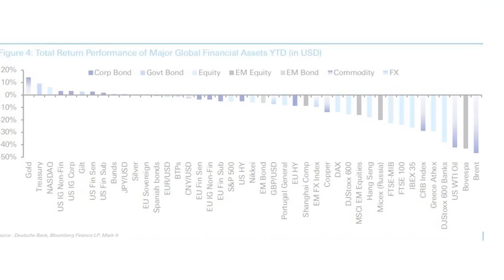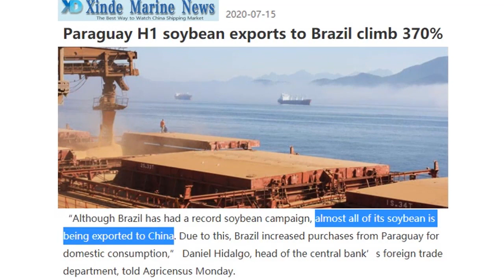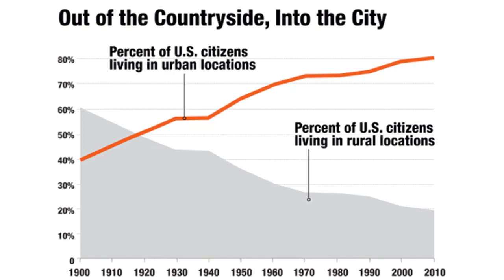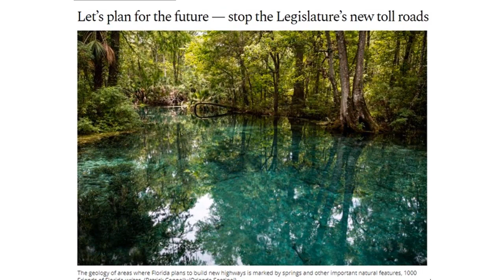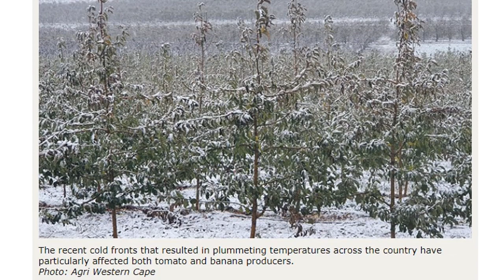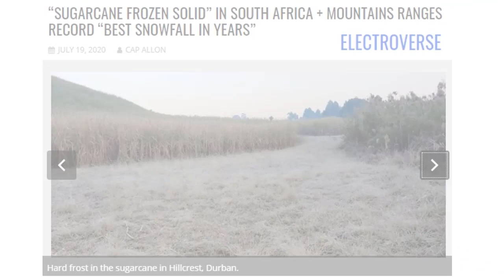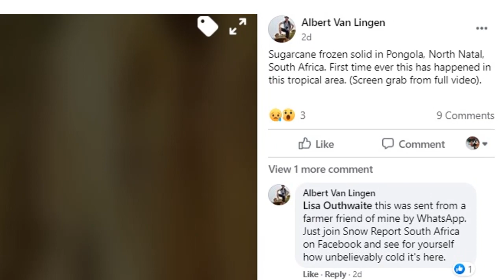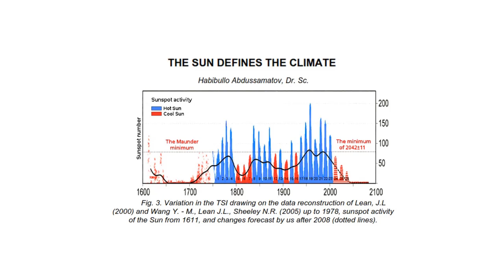When Systems Break Down People and Commerce Migrate (1015)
Sugarcane stalks freeze in South Africa with unusual cold, Brazil buys 370% more soybeans from Paraguay than last year and Florida planning new highways to the rural countryside as city residents flee to farms but still need inter-connectivity.  The exodus is beginning.

SOUTH AFRICA’S FRESH PRODUCE MARKETS IMPACTED BY MONTHS OF ANOMALOUS COLD AND SNOW
“SUGARCANE FROZEN SOLID” IN SOUTH AFRICA + MOUNTAINS RANGES RECORD “BEST SNOWFALL IN YEARS”
“HIGH-PROBABILITY” OF POWER CUTS AS SOUTH AFRICA’S “DOUBLE COLD FRONT” INCREASES HEATING DEMAND
SEVERE COLD WEATHER WARNINGS ISSUED ACROSS SOUTH AFRICA: “A SIGNIFICANT AMOUNT OF SNOW” SET TO FALL IN SIX PROVINCES THIS WEEK
Let’s plan for the future — stop the Legislature’s new toll roads

Freedomslips.com